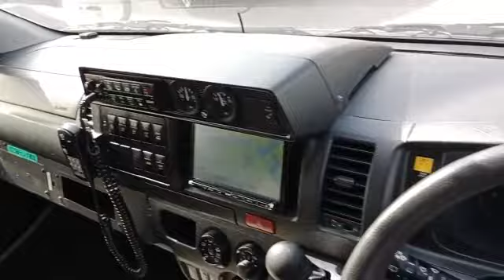2014 TOYOTA HIACE VAN